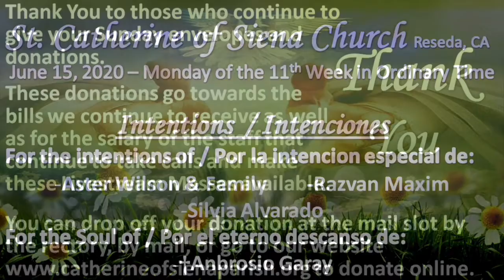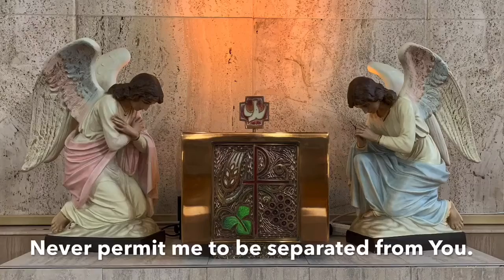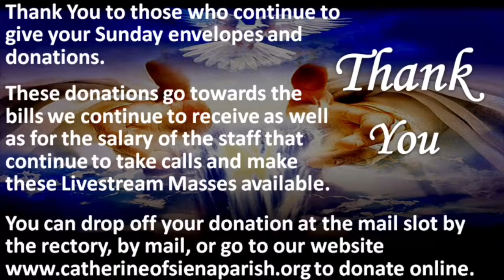The Holy Mass - June 15, 2020 - Monday of the 11th Week in Ordinary Time